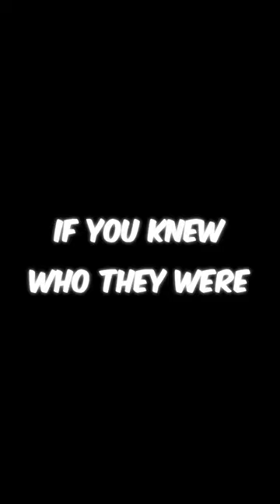Baseball Players Generated by AI 3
Video made with deforum stable diffusion.